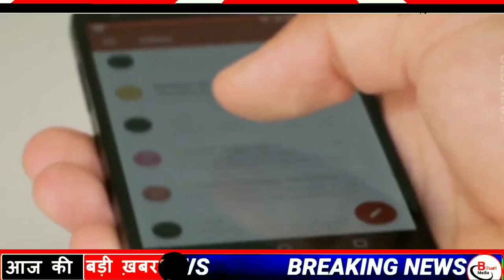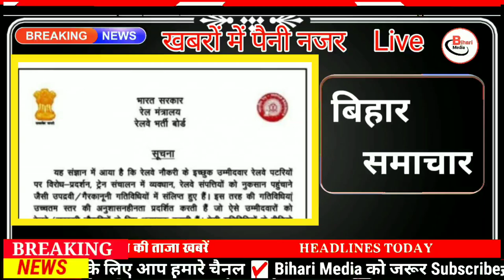Today 31 January bihar news|bihar news,bihar ka news|Gaya news,bhagalpur news|biharinews